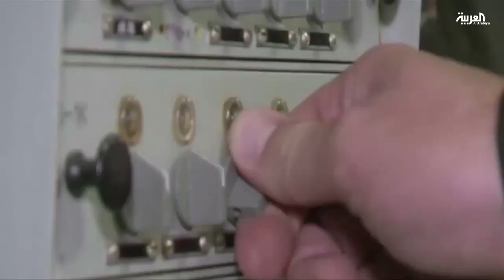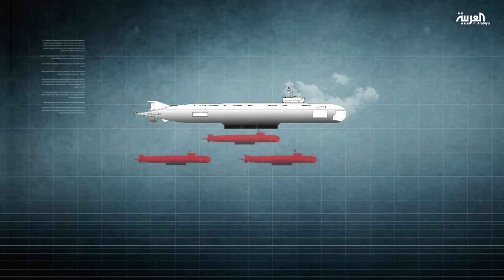سباق_التسلح_الروسي_الأميركي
سباق التسلح الاميركي الروسي مستمرالجديد ما كشفته موسكو عن سفينة عسكرية اطلقت عليها اسم فلاديمير بوتين قالت انها تتفوق على كل سفن الناتو.